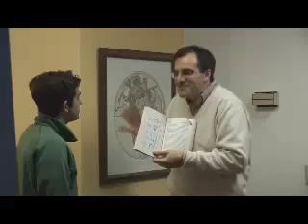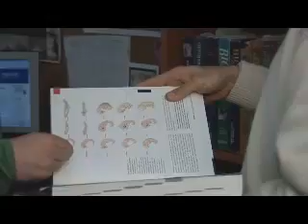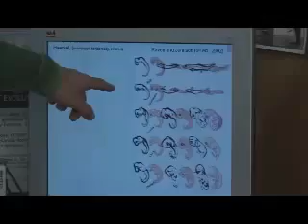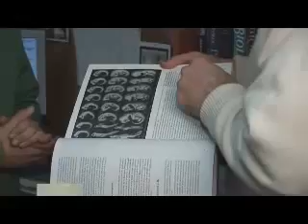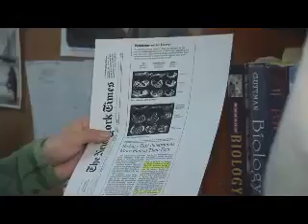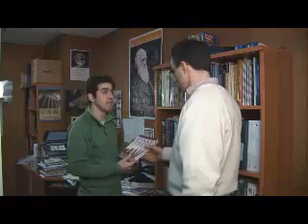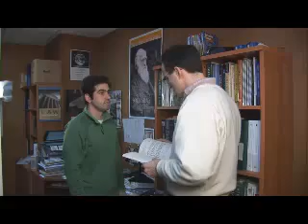Hoax of Dodos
Were Ernst Haeckel's bogus embryo diagrams ever used in modern textbooks to prove evolution? Not according to filmmaker Olson, who in the film portrays biologist Jonathan Wells as a fraud for claiming in his book Icons of Evolution (2000) that modern biology textbooks continue to reprint Haeckel-based drawings. But it turns out that Olson is the one who is promoting a fraud--the diagrams in question were unquestionably used in modern textbooks.